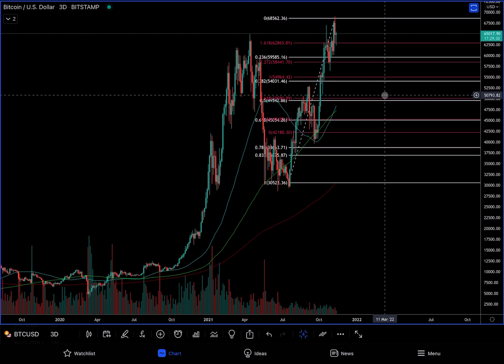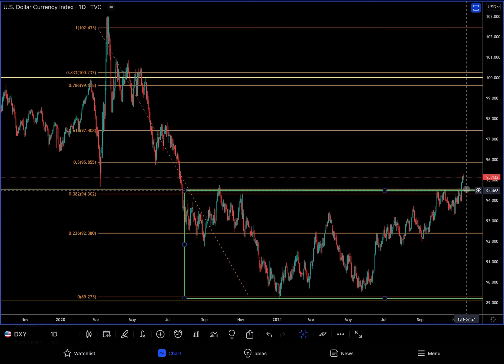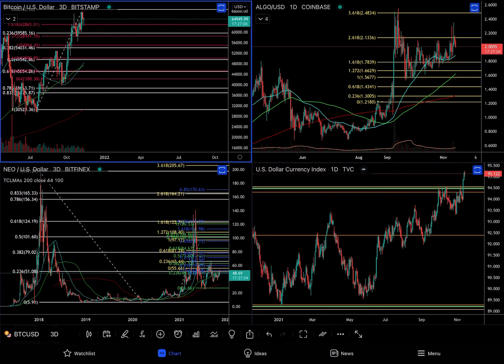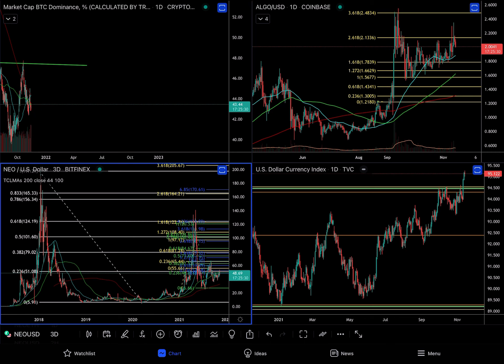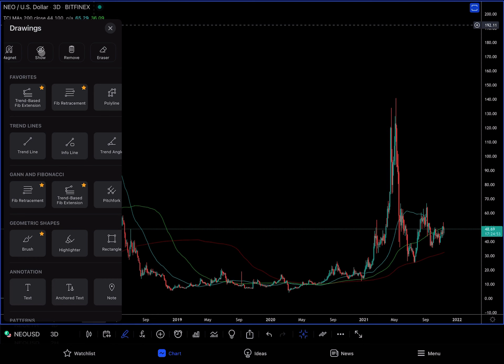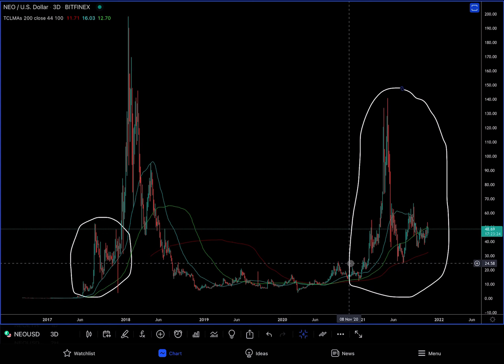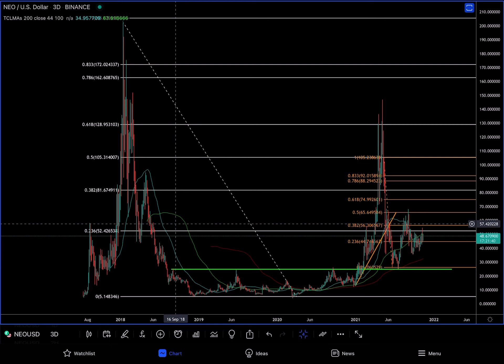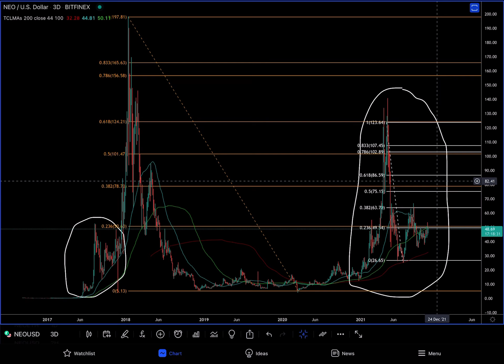Bulls & Bears Crypto Update met Bitcoin BTC & NEO 🚀 Zit Neo in hetzelfde patroon als 2017/18?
In deze video duiken we in Bitcoin BTC & NEO. Hieronder kun je de time stamps, andere video’s en handige links vinden.

⏱ Time stamps
0:01 Intro
0:39 Bitcoin BTC/USD Bitstamp
3:41 Dollar Currency Index DXY
6:02 Market Cap BTC Dominance % BTC.D
7:34 Neo NEO/USD Bitfinex

Bitcoin BTC, Flamingo FLM Fantom FTM, FTX Token FTT & GAS(vergeleken met Stellar XLM, Enjin Coin ENJ, Decentraland MANA)

CoinMarketCap
Bitcoin BTC

Best Crypto Education / School / Service
TCL - Trade Crypto LIVE